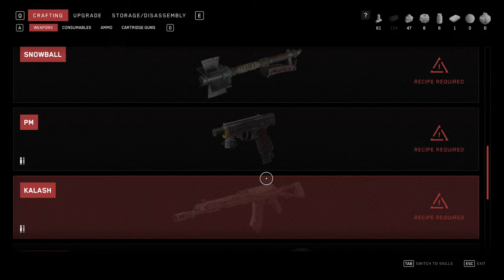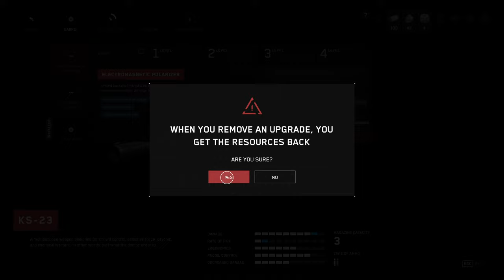Atomic Heart - Part 6